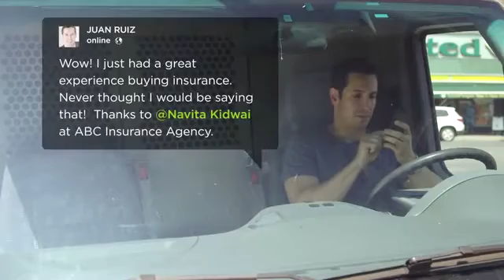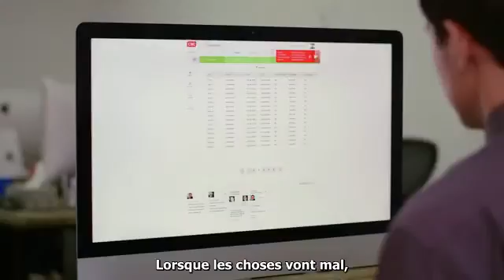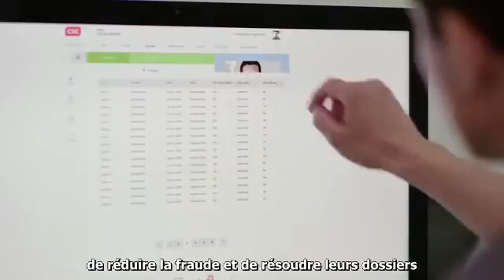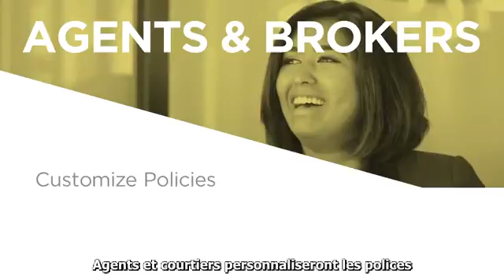Le futur de l’assurance digitale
Plus de mille milliards d'appareils connectés envahissent notre environnement, transformant notre monde physique en un système d'information virtuel. Une telle extension de la technologie est capable de connecter, surveiller et, si elle y est autorisée, partager presque tous les aspects de nos vies, changeant ainsi les comportements et attentes du grand public. En savoir plus